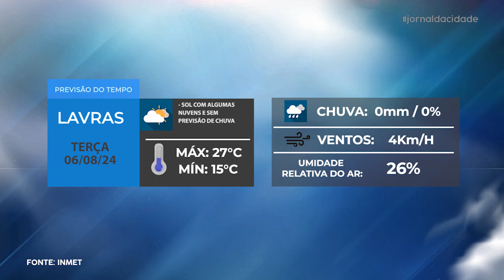Jornal da Cidade - 05/08/24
Acompanhe todas as notícias que são destaque em Lavras e região na edição desta SEGUNDA-FEIRA (05/08) do Jornal da Cidade.

• Diário Oficial da União aumenta preço mínimo da carteira de cigarro
• Copa Alterosa e Record de Futebol Amador agitou o fim de semana em Lavras e região